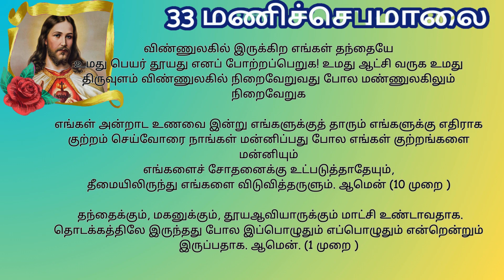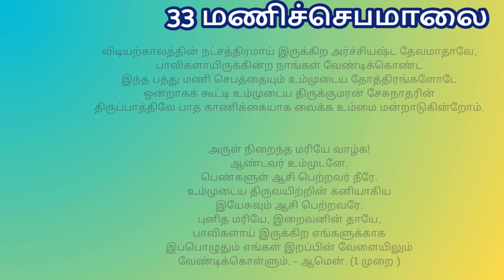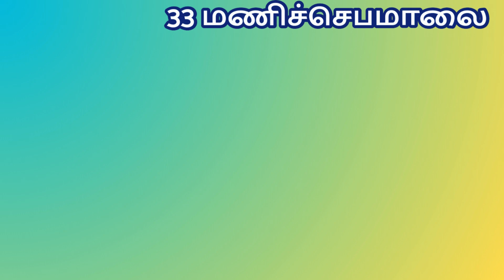Rosary to our Lord Jesus 33 மணிச்செபமாலை | மிகவும் பழமையான ஜெபம் TamilBibleWisdom 27/02/24